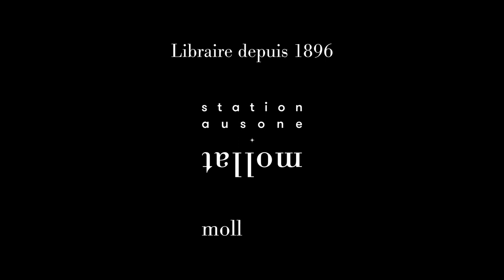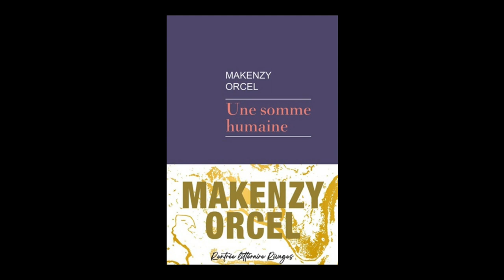Makenzy Orcel - Une somme humaine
Makenzy Orcel vous présente son ouvrage "Une somme humaine " aux éditions Rivages. Rentrée littéraire 2022.